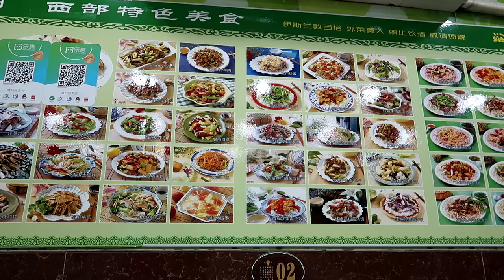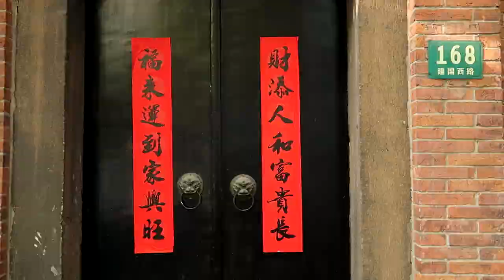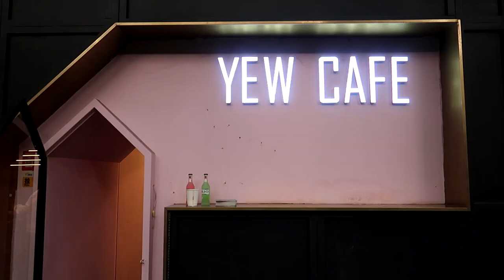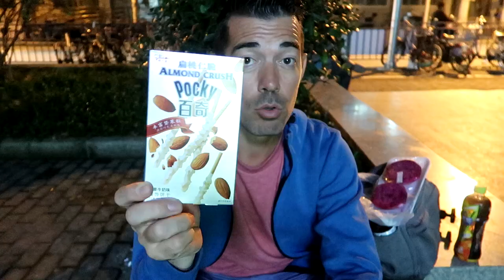VLOG #91 UN PARFUM DE FRANCE A SHANGHAI !!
Aujourd'hui on explore l'ancienne concession française de Shanghaï.